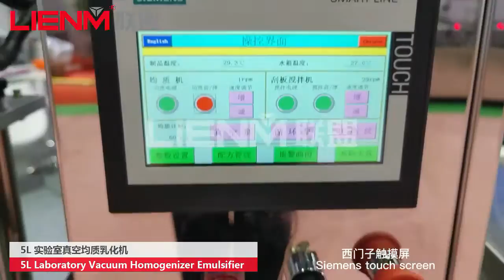Cosmetic lab equipment Vacuum Homogenize Stirrers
Ashley from LIENM